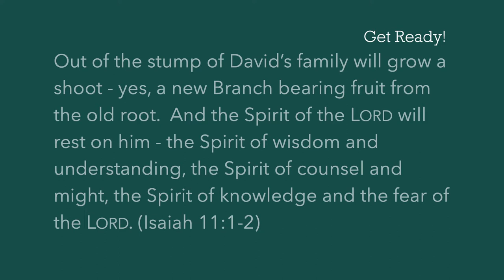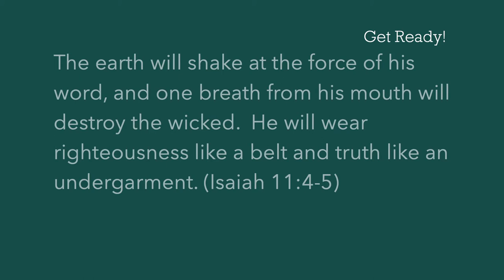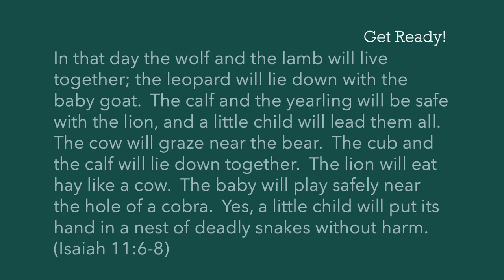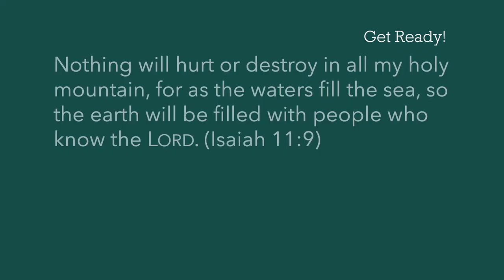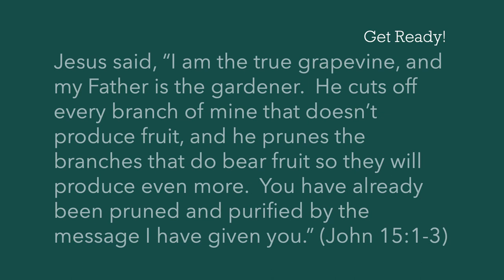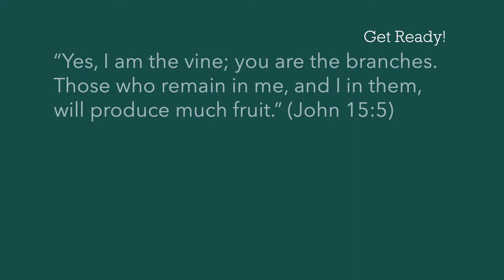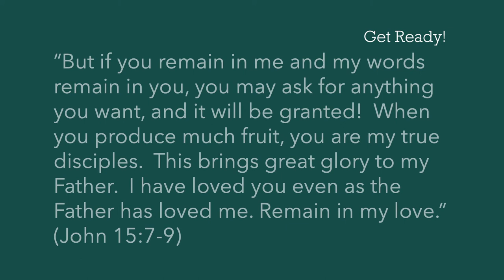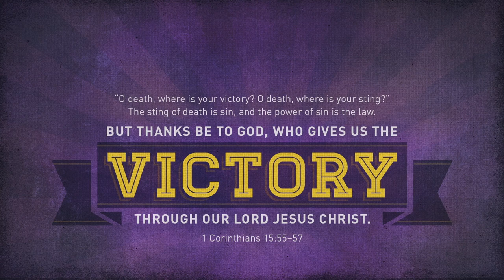Word of Life - A New Kind of Ruler 12-13-20